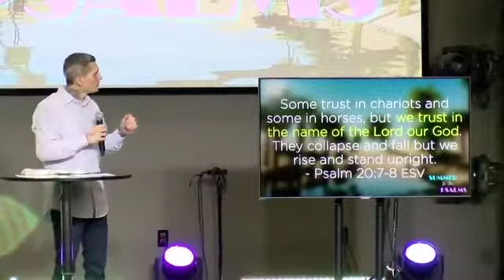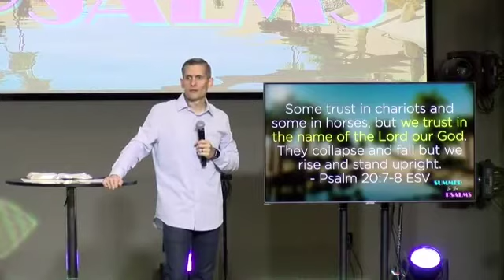Summer in the Psalms Week 1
Join us as Pastor Adam kicks off our new series, Summer in the Psalms.